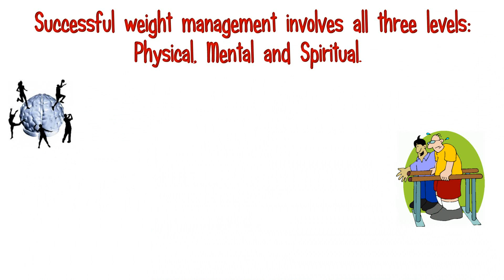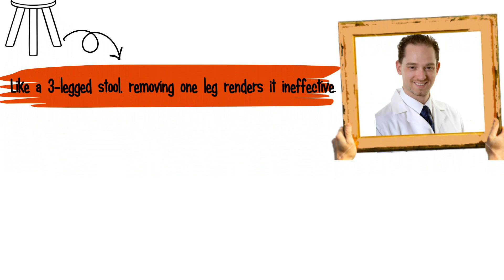Dr. Sergey Sorin Power Principle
Dr. Sergey Sorin is the physician who helps people realize how things other than a poor diet and lack of exercise cause people to be sick or overweight.  He prescribes the "Power of You." Get a copy of his book "The Power Principle: The Mind, Body, Spirit Approach to Ultimate Weight Loss" today!